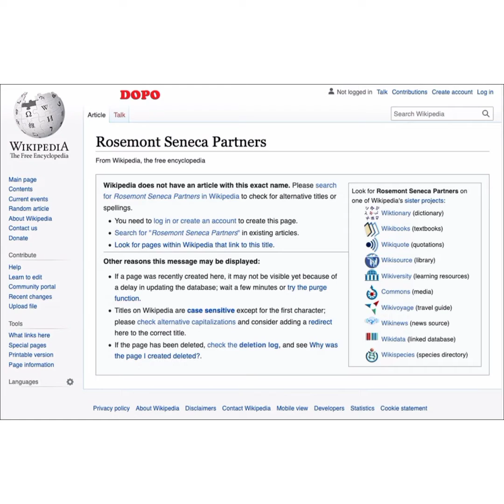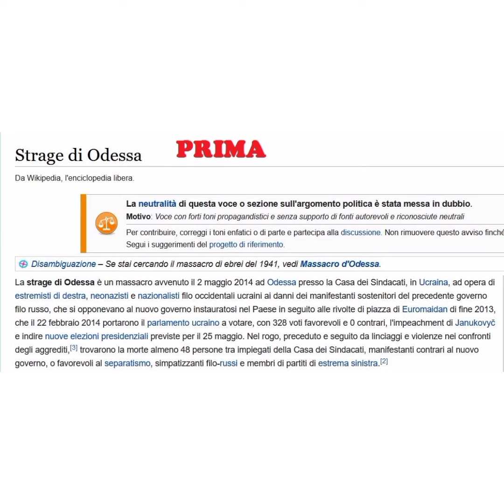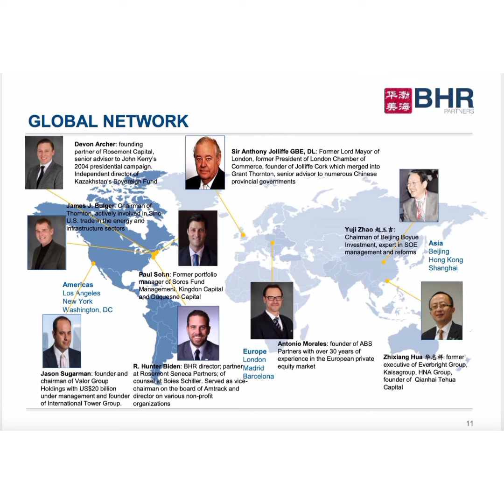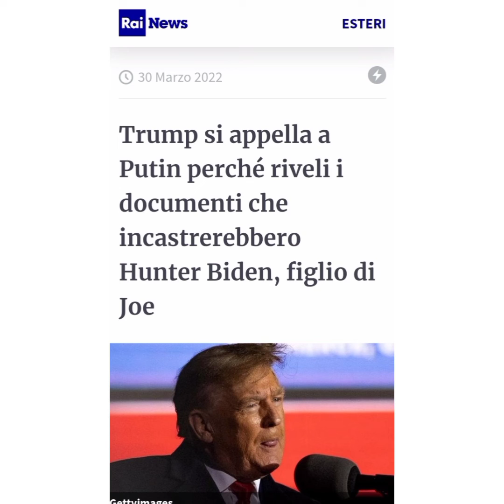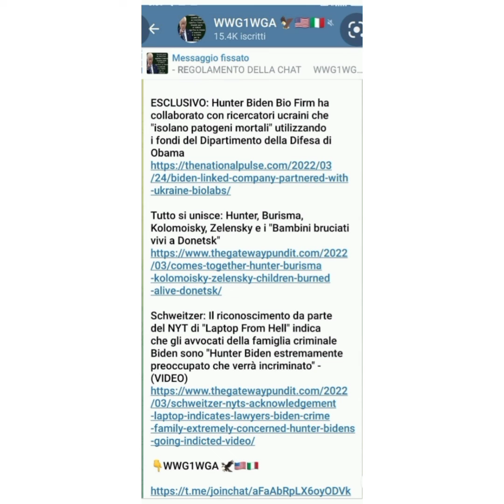Qui Gatta ci cova 8 puntata La Rosemont Seneca e Hunter Biden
Qui Gatta ci cova - Rubrica Antimperialista di Cuba Mambí Gruppo di Azione Internazionalista a cura di Chiara Dal Canto.